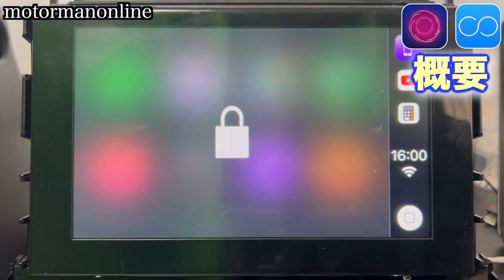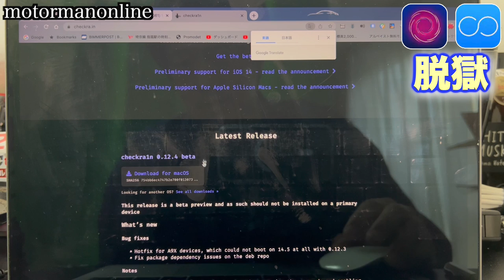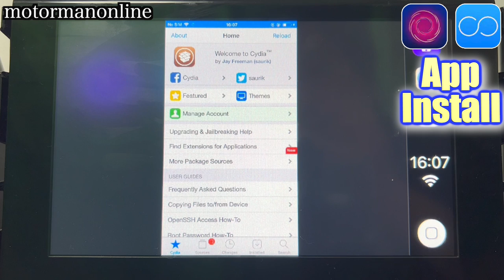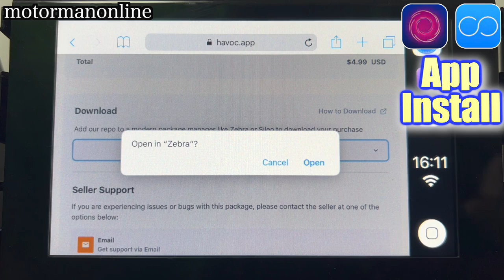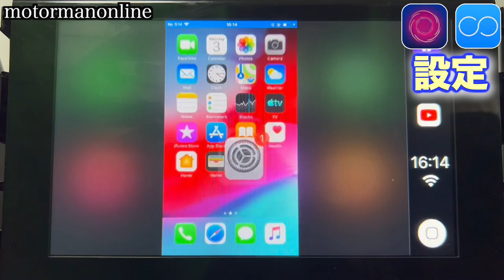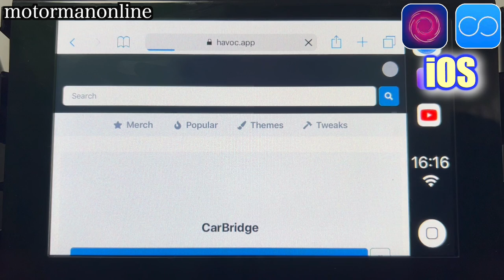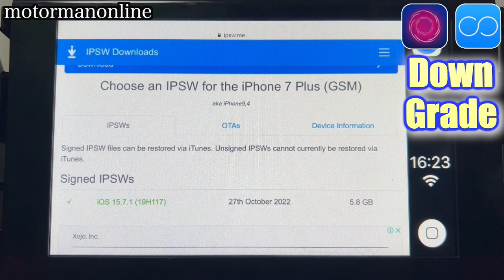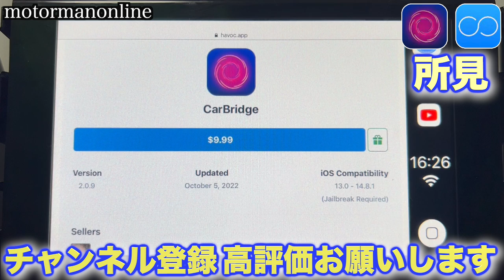ottocastは不要? CarBridge Apple CarPlayでYouTubeを見る!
■動画内容
CarPlayの拡張機能を使ったCarBridgeのインストール方法の紹介を致します。

■動画の構成
00:09 概要
01:32 脱獄
04:10 Appインストール
08:04 設定
10:16 iOS
11:56 ダウングレード
13:33 所見

■機能紹介編
CarBridge Apple CarPlayでYouTube NETFLIX を見る ミラーリングとの違い ホンダ ステップワゴンスパーダ eHEV ギャザス 9インチプレミアムインターナビ

■商品詳細 国内正規代理店
楽天市場　CaFuture 楽天市場店　(カーフューチャー楽天市場店)
OTTOCAST S40販売ページURL

ヤフーショッピング　cafuture ヤフー店　(カーフューチャー ヤフー店)